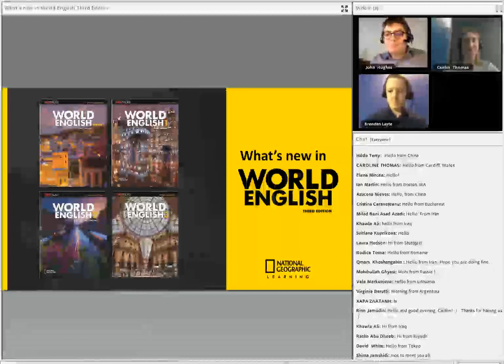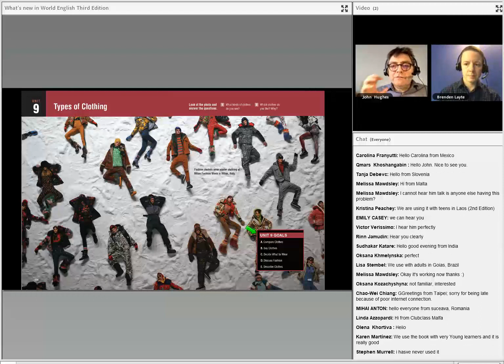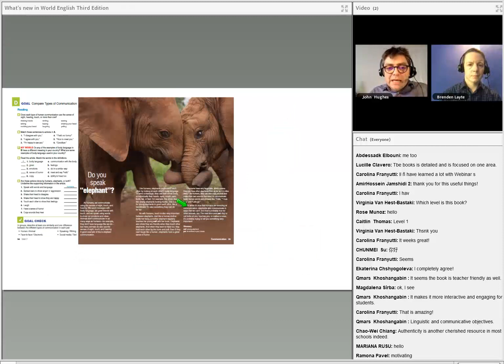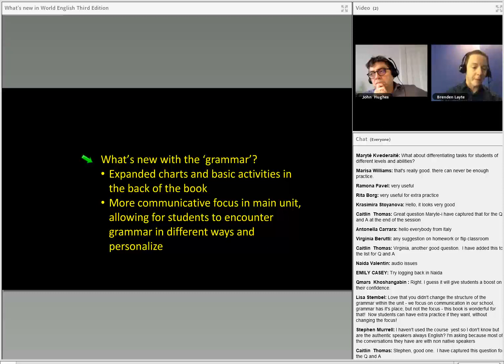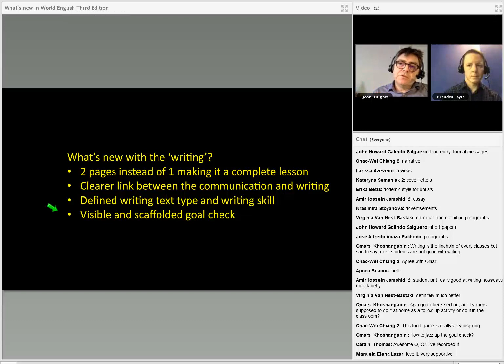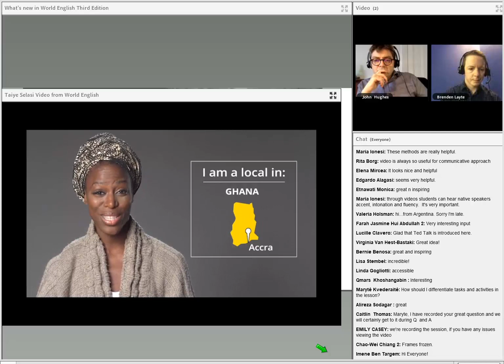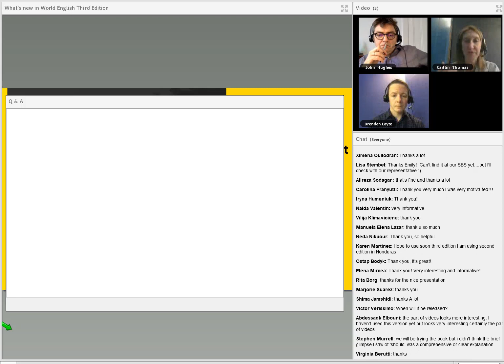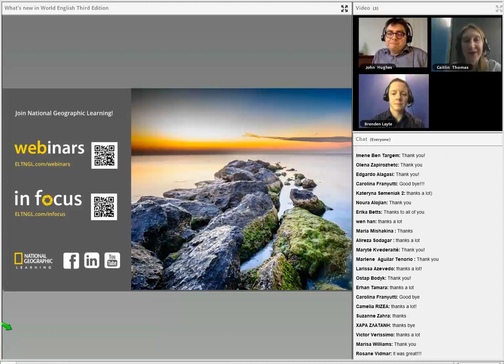What's New in World English Third Edition Webinar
Watch the recording from John Hughes' webinar from March 10th, 2020.

Join author John Hughes and Development Editor Brenden Layte to discuss what’s new in the third edition of World English. The webinar will begin with an author’s perspective on the program, followed by an editor’s exploration of the key features of the new edition that make it come to life in the classroom like visible learning Goal Checks, ‘My World’ personalization activities, specially created video content from TED speakers, and the new extended Writing and Communication lessons. We’ll also share the experiences of real World English teachers, saving time for a question and answer session at the end.